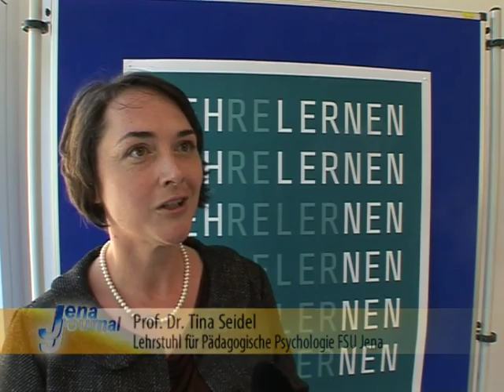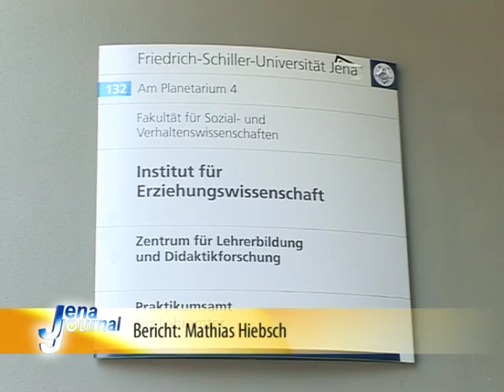Förderung: Erste Universitäts-Zertifikate für Graduierte übergeben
Wer nach dem Studium promoviert, der wird vom Studenten zum Lehrenden. Das ist kein einfacher Wechsel. Deshalb unterstützt die Friedrich-Schiller-Universität die Graduierten mit einem speziellen Ausbildungsprogramm. Am Donnerstag erhielten die ersten Kursteilnehmer ihr Zertifikat überreicht.